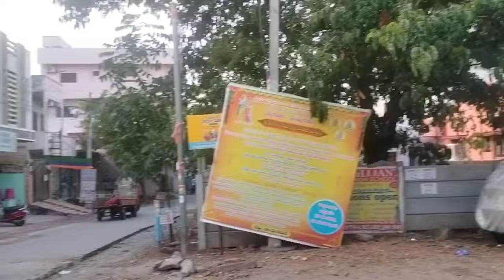Ready to Construct 300 Syd Corner Plot for Sale in Boduppal near Medipally, Uppal,Hyderabad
The purpose of channel is to share important and useful content to public in all areas with special focus on investment,insurance and special focus on real estate.

Location: Boduppal Near P & T Colony Medipally.

Plot Area: 300 Syd

Facing: South-West Corner Plot

Dimensions: 45x60

Roads: 33 Feet & 25 Feet

LRS: Available

Municipal Water: Available

CC Roads & Power Supply

Price: 70,000 Per Syd

Location Advantage:

1. Near Uppal Metro Station
2. 0.5 Km from Warangal Highway
3. Near to Shopping Malls, Schools, College etc.

Madhavi
Call/SMS/WhatsApp/Telegram: 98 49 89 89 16